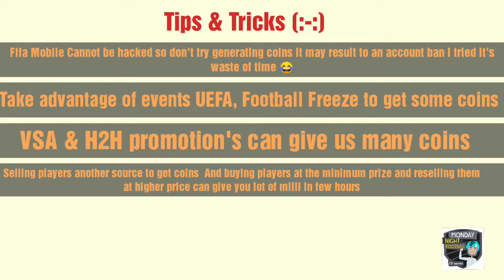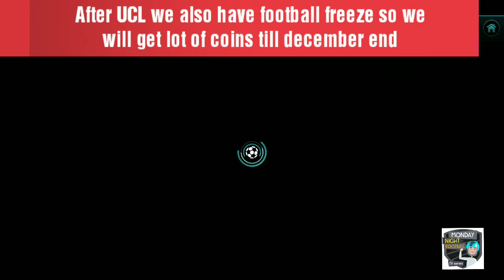How to Make Millions of Coins in Fifa Mobile 20 !!! Best Tips to get Million of coins !!!!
Each and every person needs coins to buy players and now a days we need more coins so I hope this tips help you if you loved the video make sure your SUBSCRIBE

Guys send me your recordings and screenshots on insta this account is just for you guys I created this account just coz I want to stay connected with you guys Thanks a lot for the support love you all ❤️ .

I hope you enjoyed and love you all thanks a lot for the support i appreciate it ❤️

How to make Million of coins Fifa Mobile 20!! 3 Ways to make millions !! Secret setting Omg ?